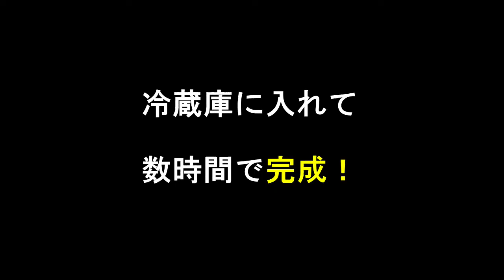牛乳消費拡大！牛乳を使った簡単スイーツをつくってみた！！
甘いものは好きだけど作るのはちょっと面倒…というあなたに
牛乳を使った簡単スイーツはいかがですか？
材料はオホーツク産牛乳・オホーツク産ビート糖（てん菜糖）・ゼラチン・水だけ！
※市販の牛乳、砂糖でもＯＫ！

牛乳・乳製品をいつもよりもう１杯１個多く食べて、牛乳・乳製品の消費拡大をお願いします。

▼消費拡大の取組・趣旨はこちら
「オホーツク総合振興局農務課HP」

▼オホーツクの食材を使ったレシピや様々なシーンでの食べ方をご紹介
「今こそ食べよう北海道オホーツク版」